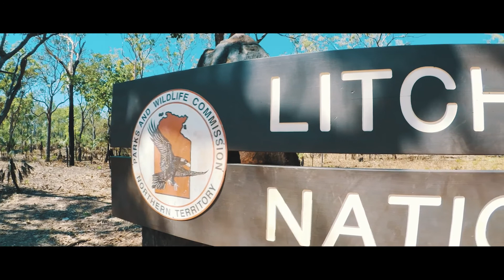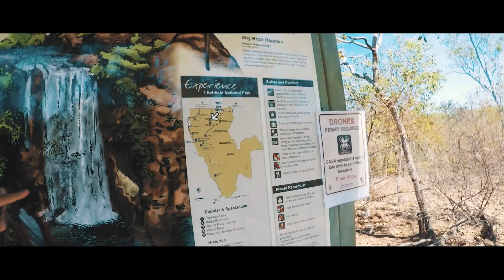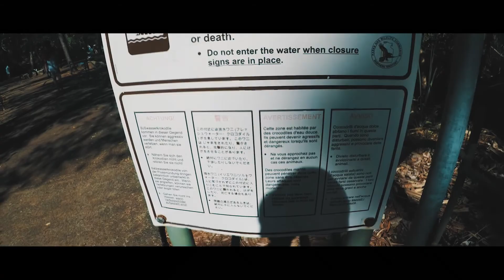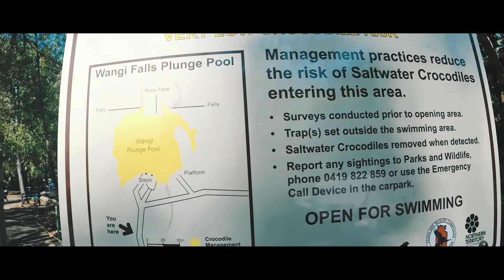Explore Series - Litchfield National Park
Explore Series

A beautiful display of places I've explored, in particular Darwin - Australia. My Home for those who know this channel.

Definitely a Must!

This one contains my Mate.

Derrolee Productions